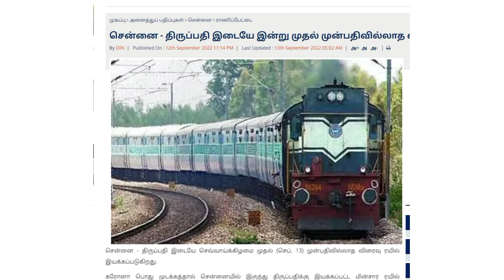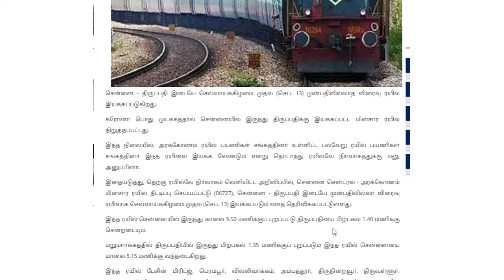tirumala tirupati updates tamil|tirumala updates today |TTD latest press |Train update Chennai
Sarva darshan,Sarva darshan tickets in tirumala tamil,Sarva darshan tickets online booking,
Sarva darshan tickets in tirupati,Sarva darshan tokens in tirumala,Sarva darshanam tickets,Sarva darshan tickets,Book Srivani Vip Break Dharshan
tirumalaoctoberonlineaccommodationbookingdetails Ticket September Tirupathi Online Room TTD Local Temple Seva Ticket